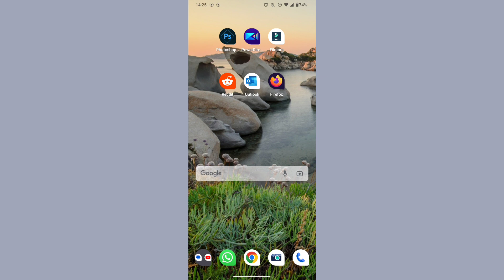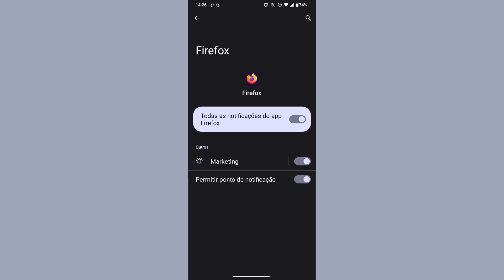PORQUE NÃO RECEBO NOTIFICAÇÕES DO APLICATIVO FIREFOX? COMO RESOLVER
eai família.
nesse vídeo você vai saber por qual motivo as notificações no aplicativo firefox sumiram do celular.